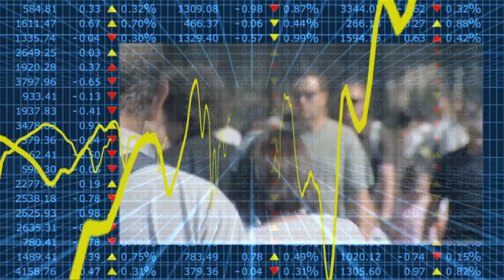Harry Huizinga over het besturen van banken - Econtrack - Tilburg University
Minder macht voor aandeelhouders leidt tot stabielere banken stelt Harry Huizinga, hoogleraar financiële economie Tilburg University.
Meer macht bij het management of beschermingsconstructies tegen overname van bijvoorbeeld ABN-Amro leidt tot inefficiëntie dus de oplossing is betere regelgeving en beter toezicht